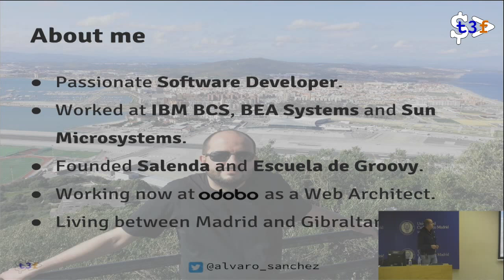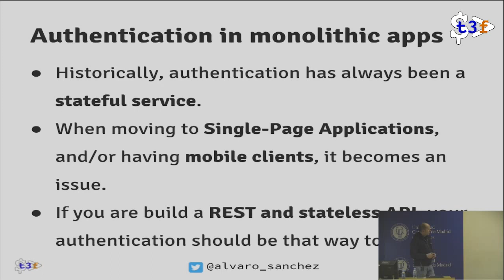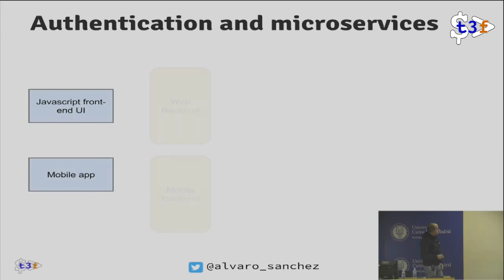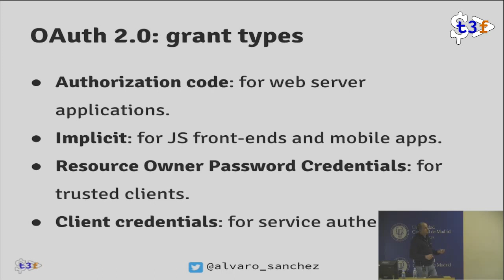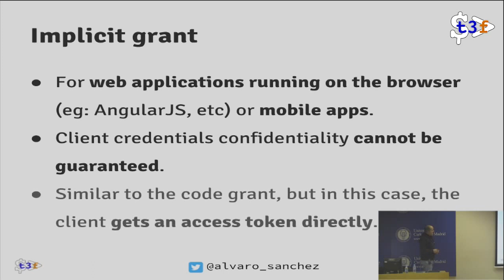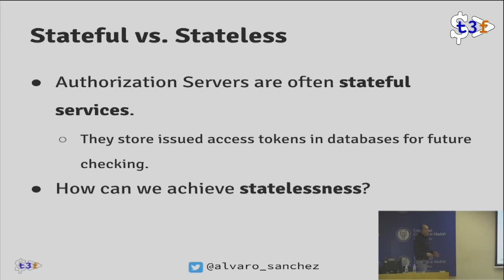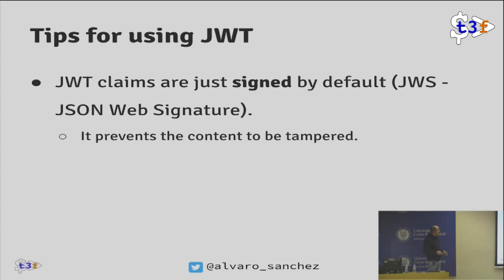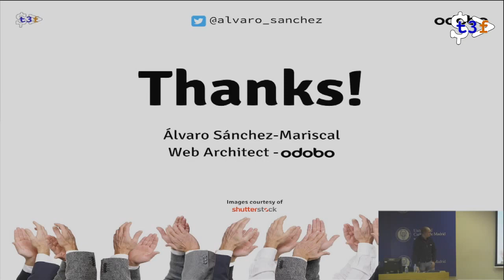[T3chFest 2015] Stateless Token-Based Authentication for Pure Frontend Applications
Título: Stateless Token-Based Authentication for Pure Frontend Applications
Ponente: Álvaro Sánchez Mariscal

This talk is about how to secure your front-end applications using a RESTful approach. As opposed to traditional and monolithic server-side applications, when your front-end application is running on a browser and not securely from the server, there are few things you need to consider.

I will explore standards like OAuth 2 or JWT to achieve a stateless, token-based authentication using frameworks like Angular JS on the front-end and Spring Security on the backend.